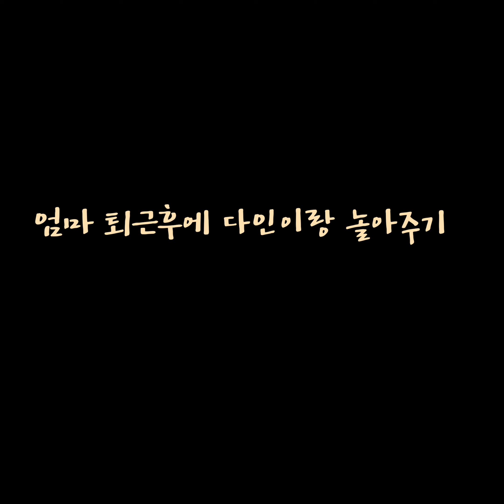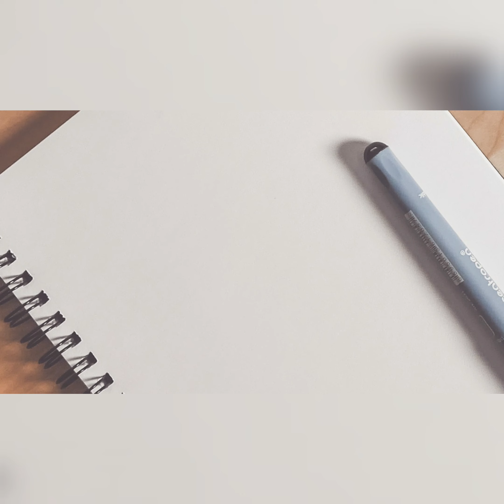다인이의 휴지심 물감찍기놀이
오늘은 엄마퇴근후에 엄마표놀이를 했어요~
다쓰고 난 휴지심을 재활용해서 놀이를 해봤어요~
과연 다인이가 좋아했을까요?^^